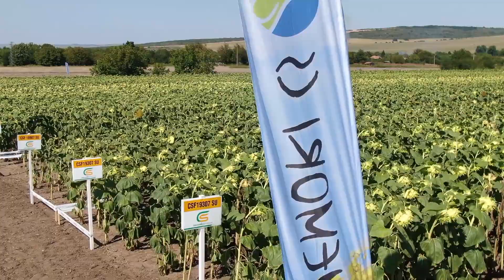Високодобивни хибриди слънчоглед от КОСАД СЕМАНС - Открит ден в с. Червена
Открит ден на Косад Семанс  в землището на с. Червена, общ. Свищов. На  отлично подготвеното демо поле  на ЗППК „Единство“ с председател Йордан Петров ,   много земеделци от региона се запознаха със селекцията на френската фирма , представена с  богат избор  от хибриди за високи и стабилни  добиви в    царевица и слънчоглед. На  това поле видяхме  12 хибрида слънчоглед и още толкова – царевица,  подходящи за всякакви условия и цели на производството.
Интервю с Янко Константин - Мениджър "Развитие" за Източна Европа на Caussade Semences , Атанас Йовчев - Мениджър Източна България, Ненчо Ненчев - Търговски Представител  области Плевен, Ловеч и Велико Търново , Жельо Енев - Търговски Представител области Бургас, Ямбол и Сливен.